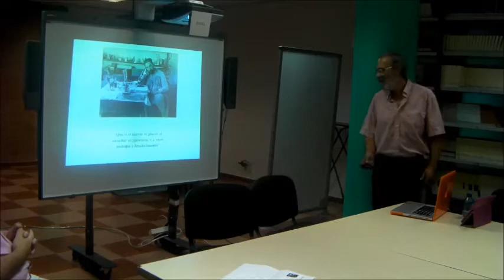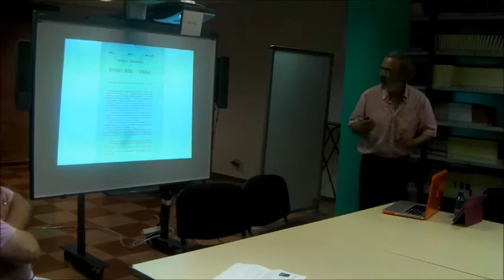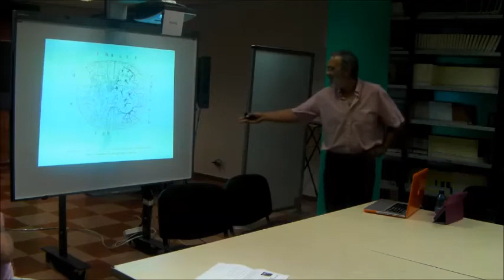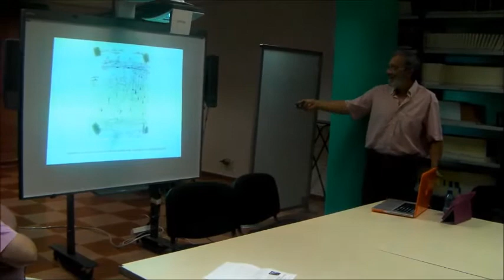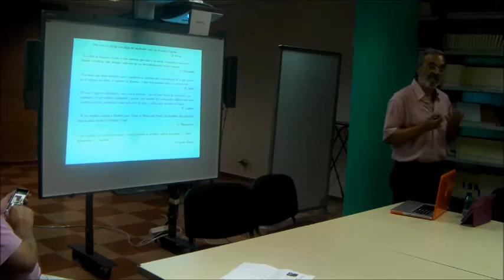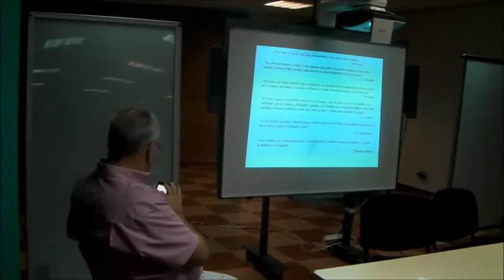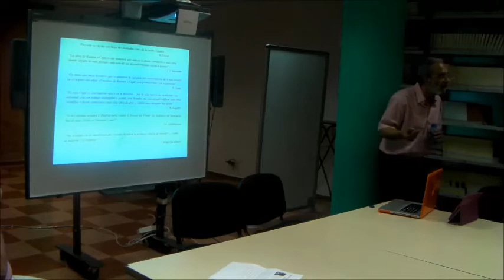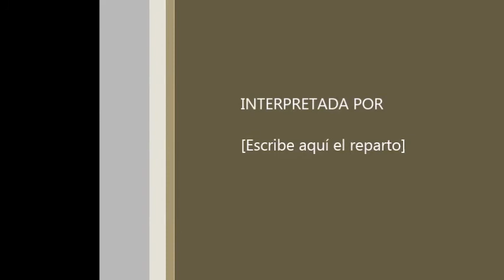SOCIEDAD CIENTÍFICA DE MÉRIDA: CAJAL100 AÑOS DESPUÉS DE LA CRISIS DE 1917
Conferencia de los profesores Cándido Vicente Calle y Antonio Viudas Camarasa para la Sociedad Científica de Mérida. Biblioteca Juan Pablo Forner de Mérida (2 de junio de 2017). Presentación de Rufino Rodríguez Sánchez